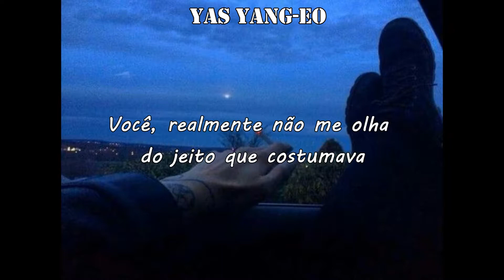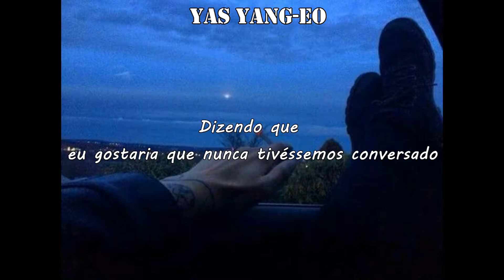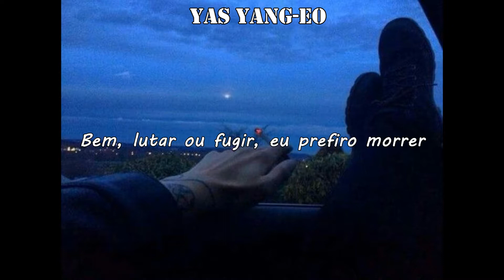fight or flight - conan gray [TRADUÇÃO/LEGENDADO]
Artista: Conan Gray
Álbum: Kid Krow
Ano de lançamento: 2020

Eu não possuo direitos sobre o áudio e vídeo aqui apresentados, estes pertencem exclusivamente a Conan Gray/UMG e todo o crédito será dado ao proprietário.